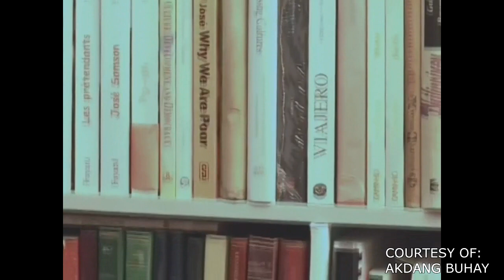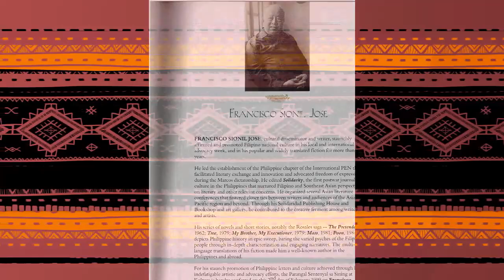PAGPUPUGAY: A Tribute to National Artist F. Sionil Jose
Interview with: Dr. Wendell P. Capili, Charlson Ong
Reading of:  The God Stealer
Reader: Opaline Santos

Pagpupugay Video Team
Project Directors: Dr. J. Neil C. Garcia, Prof. Gerry T. Los Baños
Project Officer: Olive Nieto
Researcher: Opaline Santos
Animation/Video Editor: Alden Acosta
Event logo: Maan Simbajon

UPP Marketing
Marketing Head: Ms. Anna Jhorie Arciga
Team: Tina Gasmen, Alma Ragma, Allan Luangco, Carl Aquino, Romeo Mar Ragma

Event Description

Since it was founded in 1965, UP Press has published works by no less than thirteen authors who have been named National Artists of the Philippines.  As the culminating activity of its year-long Golden Anniversary celebration, UP Press in partnership with the College of Arts and Letters UP Diliman would now like to honor the five who are living as well as the eight who have passed on with an exhibit of posters and short video presentations about their life and works at the Gallery 1, Faculty Center on February 1-5, 2016; and a re-launching of their UP Press titles, and an afternoon of special tributes from colleagues and friends entitled “PAGPUPUGAY: A Tribute to the National Artists of the UP Press” on February 5, 2016 at the Claro M. Recto Hall, Bulwagang Rizal.